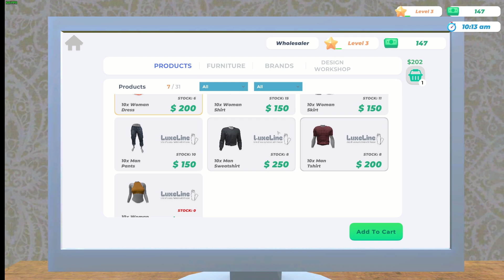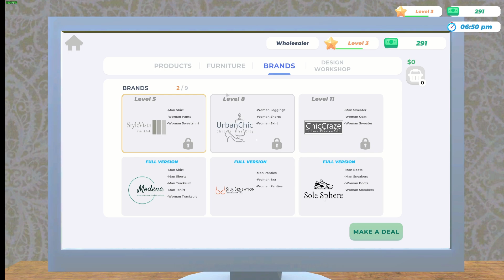OTVORILI TRGOVINU SA ODJEĆOM EP 1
NSTAGRAM - ninagameart

Uživajte u videu ,  ako ti se sviđa ne zaboravi lajkat i podjelit sa prijateljima :)

PC :
 PROCESOR : ryzen 7 7800X 3D
GRAFIČKA :  ASUS GeForce RTX 4070TI SUPER
SSD – K 3000 1 TB + WD SN580 2TB
 NAPAJANJE – SEASONIC FOCUS GX – 850W GOLD
 MATIČNA PLOČA – AOURS B650E ELITE X AX ICE
RAM – TRIDENT Z NEO 2x16 GB ( 6000Mhz) CL 30
 KUČIŠTE – LIAN LI LANCOOL III
VODENO HLAĐENJE – LIAN LI GA II TRINITY SL-INF 360
 STOLICA - UVI chair sport xl
KAMERA - White Shark Cyclops
 VOLAN - LOGITECH G29
Windows: Windows 10 PRO 64/bit
Pridružite se tom kanalu da biste dobili pristup pogodnostima: